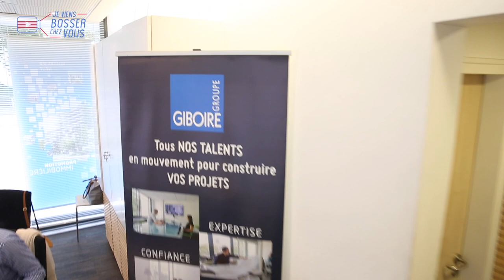Je viens bosser comme négociateur immobilier chez GIBOIRE qui recrute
🏢 Pour mon 23e épisode, je vous emmène bosser chez Groupe Giboire, entreprise spécialisée en immobilier. Son siège est basé à Rennes, où j'ai été très bien accueilli, mais cette société familiale de 200 collaborateurs rayonne sur tout le Grand Ouest et même à en région parisienne. Eric Debarnot, son directeur immobilier d'entreprise, m'a présenté Matthieu Gardin, mon futur collègue car Giboire recrute des commerciaux négociateurs. Suivez-moi à vélo dans cette nouvelle expérience de job en immobilier d'entreprise et habitation... 1er épisode...

🔎 Ses chiffres clés : +100M€ de CA / 210M€ de fonds propres / +100.000 m2 de patrimoine et +1.000 entreprises installées chaque année et 15.000 personnes logées avec 700 logements neufs.